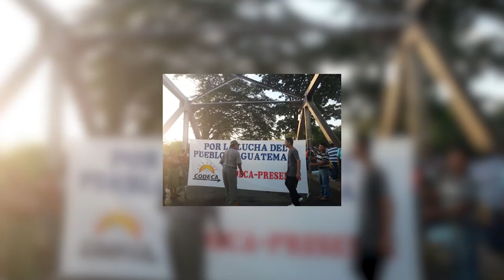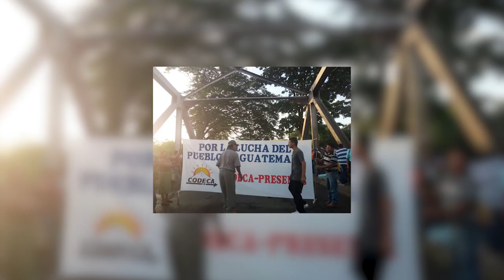Bloqueos: “respetamos la democracia, pero los bloqueos son ilegales”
No menos de 200 mil manifestantes del Comité de Desarrollo Campesino (Codeca) protestaron hoy en 20 puntos del país, dificultando el tránsito vehicular.

Ante esto, el vicegobernante Jafeth Cabrera expresó que “el Ejecutivo siempre ha abierto las puertas al dialogo a CODECA”.

Además, mencionó que el Gobierno “respeta la democracia, pero los bloqueos son ilegales” y que los temas que ellos demandan necesitan tiempo para resolverse.

Según la Policía Nacional Civil, varios puntos bloqueados fueron liberados luego de conversar con los manifestantes.